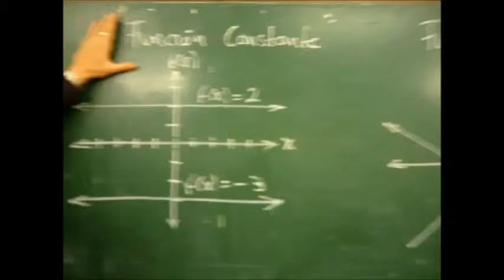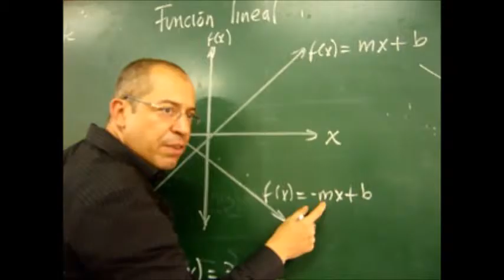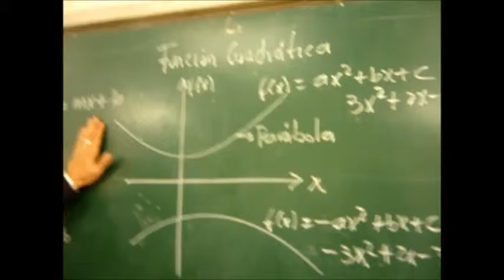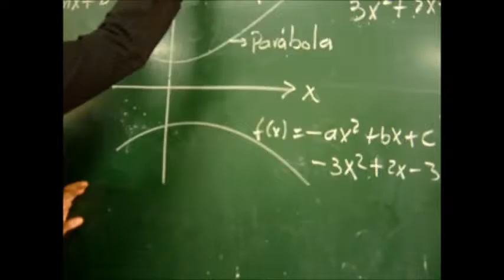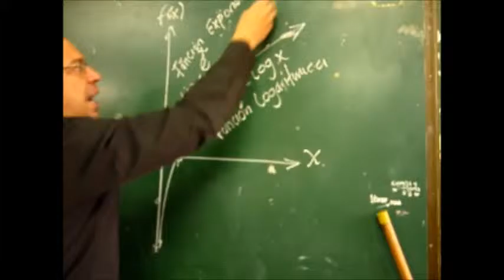GRÁFICAS DE FUNCIONES